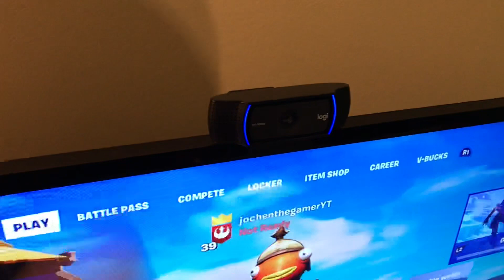Mijn Jochen the gamer setup video